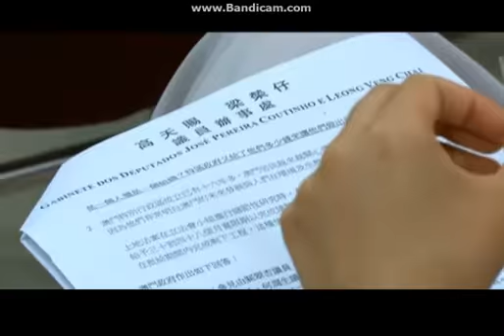Cumprir com rigor a Lei de Terras; Apoiar leis para proteger o Coloane do cimento de construção;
記者招待會
Conferência de Imprensa
事 由：嚴執土地法，保路環自然、綠化；支持《第33/81/M號法令的解釋性規定》法案 、第30/84/M號法令、土地法
Assunto: Cumprir com rigor a Lei de Terras; Apoiar leis para proteger o Coloane do cimento de construção; Apoiar Norma Interpretativa do Decreto-Lei n.º 33/81/M, Decreto-Lei n.º 30/84/M, Lei de Terras.